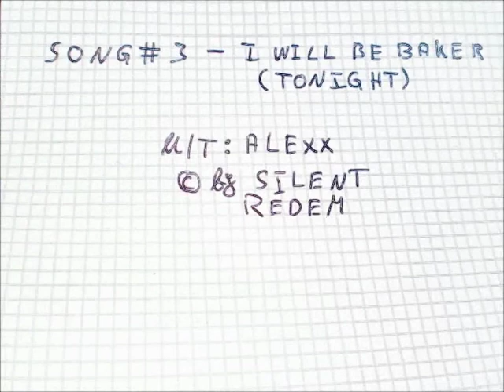Bäckerhymnen-Gewinner: Alexander Pottin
Alexander Pottin ist einer der beiden Gewinner des Bäckerhymnen-Wettbewerbs von Back dir deine Zukunft. Er hat eine Studio-Aufnahme seines Songs gewonnen. Der Bäcker aus Nordrhein-Westfahlen hat den Sound seines Liedes zu Hause am Computer selbst zusammen gemischt und den Gesang im Studio eingesungen.